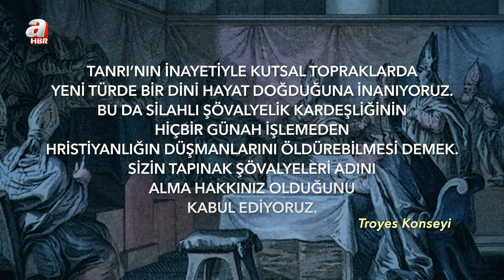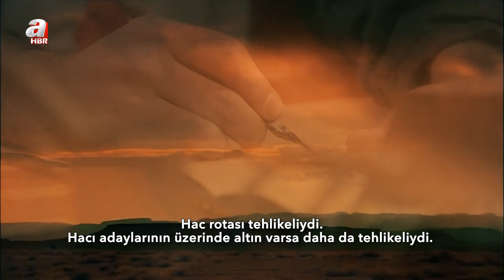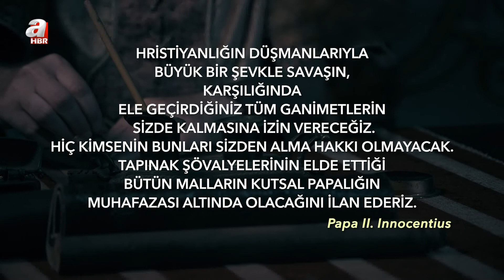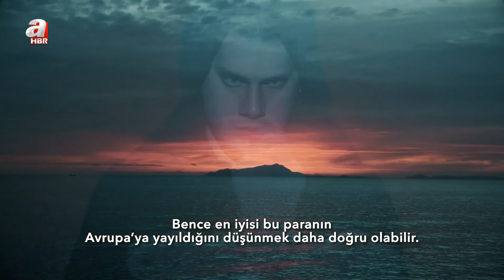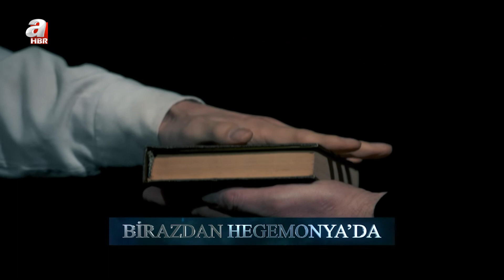HEGEMONYA BELGESELİ- BİRİNCİ BÖLÜM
Hegemonya belgeseli geçmişten bu güne dünyanın dönüşümünü anlatıyor. Bunun içinde inanç, kültür, ekonomi gibi alanlarda yaşanan gelişmeleri düşünebilirsiniz. Bu değişimlerin bizi getirdiği noktayı ele almak istedik. Ve şu soruyu sorduk. Neden dünyayı Londra’dan bakarak okuyoruz? Neden bir Iraklı Ortadoğulu, Tokyolu ise Uzakdoğulu olarak tanımlanıyor? Bu tanımlamaları yapanlar kimler? Ve hikâyenin geçmişini ortaçağa kadar götürdük.

Birinci bölümde sizi Tapınak Şövalyeleri’nin gizemli dünyasına götüreceğiz. Bu, onların İsa’nın yoksul şövalyelerinden nasıl Orta Çağ bankerlerine dönüştüklerinin hikâyesi…

Yönetmen
Gülçin Kazan Döger

Drama Yönetmeni
Mustafa Yılmaz

Görüntü Yönetmeni
Mustafa Kadir Mercan

Kurgu Yönetmeni
Uğur Öztürk

Kamera
Fakir Emrah Öncül
Saygın Terzi
Ayhan Arıtürk

Editör
Gülçin Kazan Döger

Seslendirme
Sefa Zengin

Grafik
Erhan Biçici

Işık
Doğan Erdoğdu
Hasan Öz

Dekor
İsmet yılmaz
Öznur Selcan Yel

Cast
Mayadroom Ajans